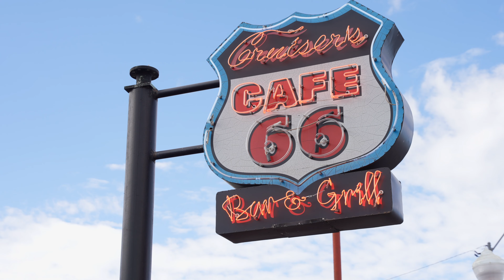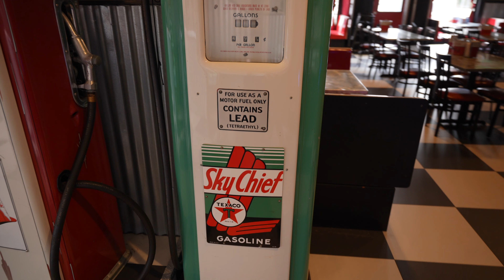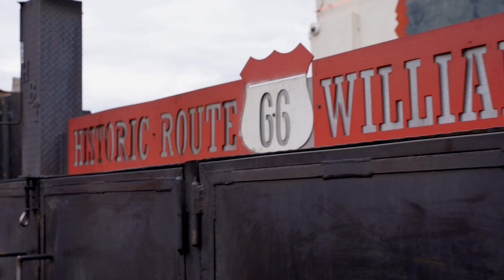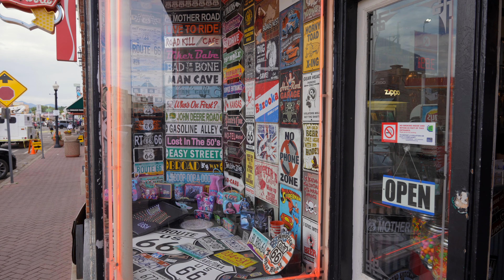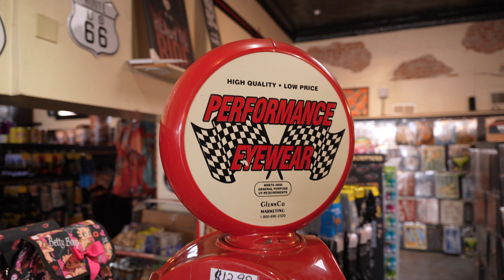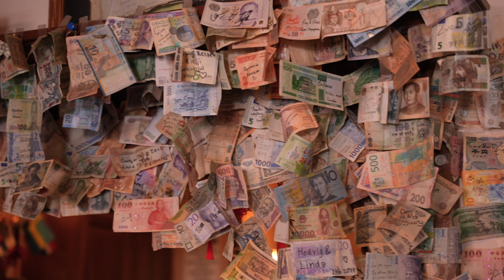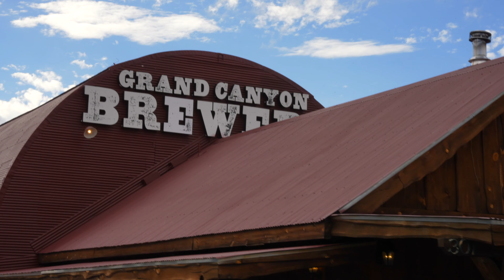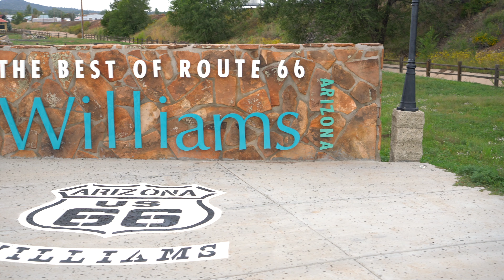Grand Canyon City, Williams, AZ has some of the best spots for food, shopping and shooting!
Phx Finds Show normally focuses on wonderful businesses here in the valley of the sun, but Arizona has so much to offer that isn't even a full day's drive away from the city!

In the first episode of Phx Finds Daytrippin we head up to Williams Arizona to visit one of Arizona's most popular Northern Towns, Williams.  Known as the "Gateway to the Grand Canyon," Williams, AZ has so much to offer residents and out-of-towners alike.

With the amazing food options, outdoor activities, and its location on the historic Route '66, it's obvious why Williams is a great spot for a day trip from Phoenix!

Follow the show:
PhxFinds.org